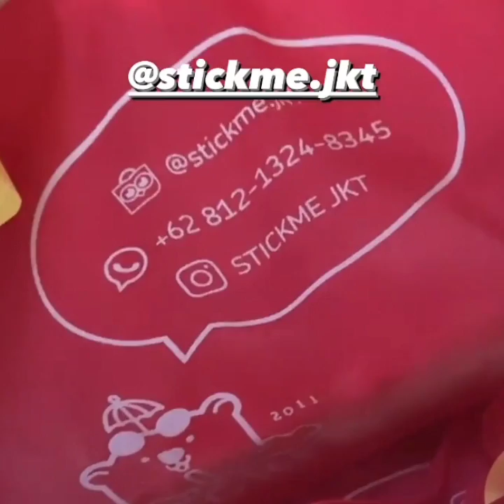Semua 4nak Berkumpul‼️Sule Nathalie Holscer Bahagia Di Malam Tahun Baru - Sule Family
♦️✔️SELAMAT MENONTON ;👉